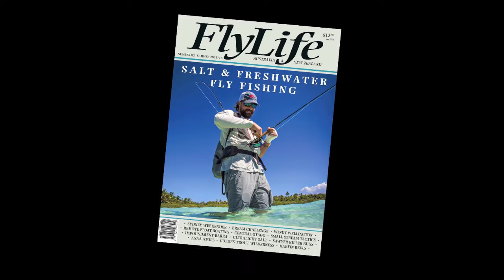FlyLife Magazine - Number 82 Summer 2015/16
SYDNEY WEEKENDER — Joshua Hutchins targets trout, bass, perch, cod and carp
BREAM ON THE REBOUND — Rob Sloane competes against lures and soft-plastics
WHEN THE GOING GETS TOUGH — Kristina Royter battles wind and rain in the South Island
WILD MOUNTAIN RAINBOWS — Craig Rist packs a float-boat to drift Tasmania’s Lake Meston
ANAA ATOLL — Jess McGlothlin offers a taste of island life in French Polynesia
BUSHBASH CREEK — David Anderson tackles the toughest streams in Australia
REPAYING A FAVOUR — Piero Bertocchi shares good fishing close to Wellington
SHOOTING THE BREEZE — Josh Davis hunts snag-bound impoundment sooties and barra
THE REEL DEAL — David Anderson investigates an Aussie-made fly reel
SIX SHADES OF FAWN — Alistair Purvey adopts Frank Sawyer’s Killer Bug
ULTRALIGHT SALT — Paul Vogl bends his 2-weight on Christmas Island bonefish
WATSON’S FANCY — Reel Wing Caenid — Peter Watson
FIRST CASTS — Just do it… — Jonathon Clewlow
ON THE BEACH — BB Shrimp — Chris Beech
LATEST & GREATEST — Steven Dally
REVIEWS & NEW PRODUCTS — Aquasoul DVD and Stu’s Superior Flies
POSTCARD — Golden Trout, USA — Greg French
SHORT CASTS — Bryan Pratt, Edmund Fitzgerald, Steven Geddes, Kerryn Milligan